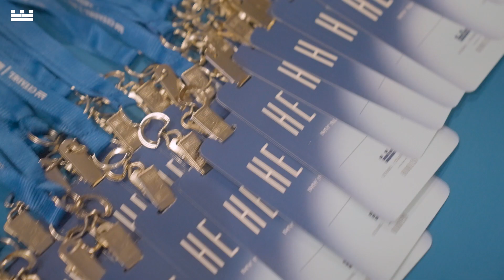Grace Hopper Celebration 2023 Event Recap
Hear Dr. Kizzmekia Corbett-Helaire, a lead scientist behind the mRNA Covid-19 vaccine, discuss why teamwork is imperative to finding solutions when the stakes are high at GHC23.